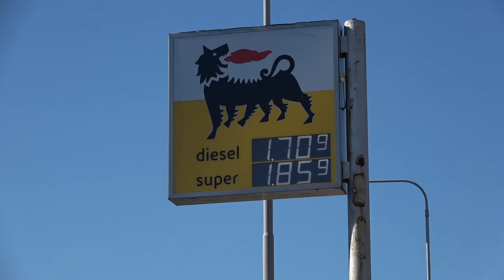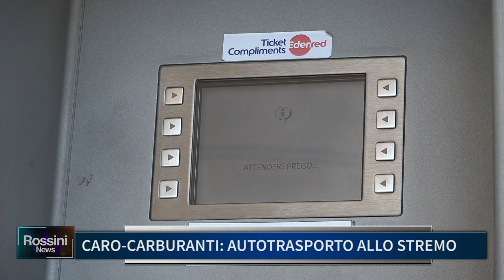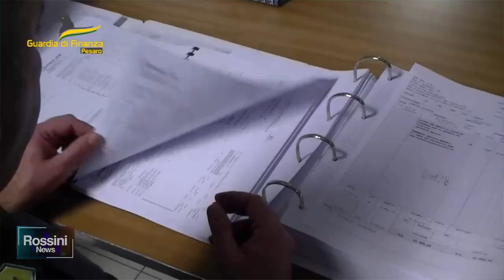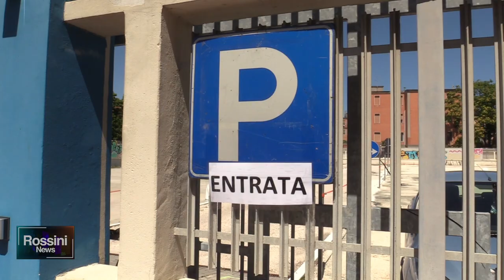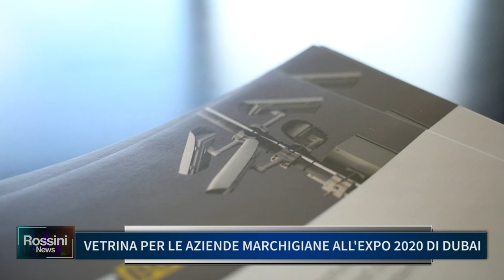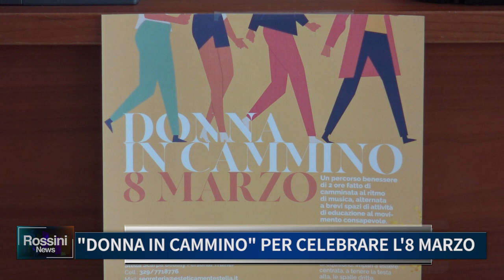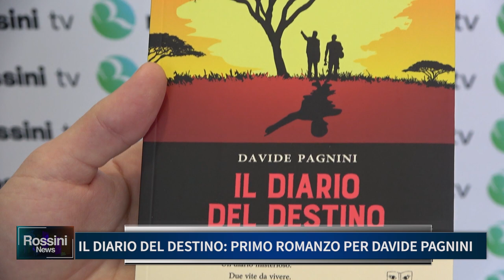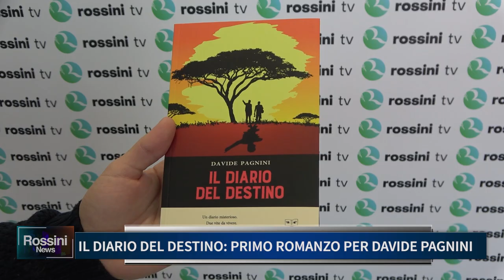ROSSINI NEWS 23 FEBBRAIO 2022